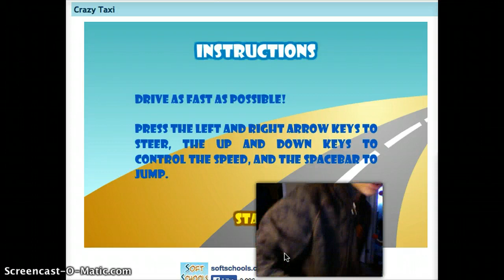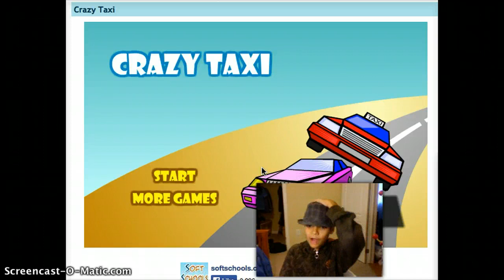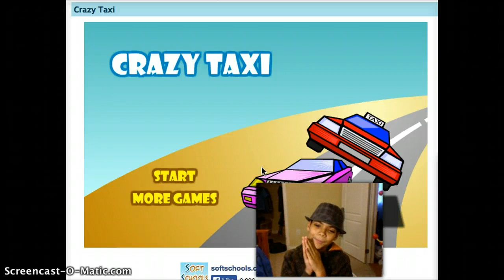Out of my Way !!! - Crazy Taxi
Watch me love the music of this game and watch rage at the other drivers. P.S. If the face- cam is in the way, i'll try to position it better so you can see the action. :)